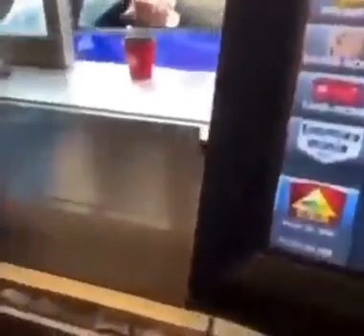GLOBAL MANDATES OF MASK MADNESS